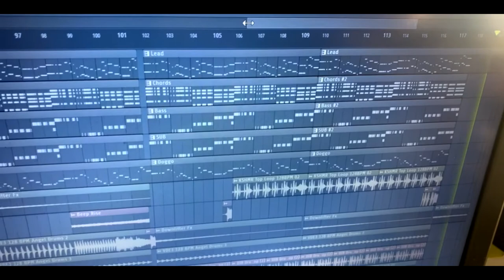How to Remix: A Siberian Husky Puppy 🐶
A quick How To Remix of a Siberian Husky puppy!! Got inspired hearing this little pupper howl so I decided to make a video out of it! 🐶

Inspired by K-391's How To series

The first of many quick "tutorial" videos to my channel!! Please forgive the poor quality, I had to record the video on my phone because my PC is a piece of junk!